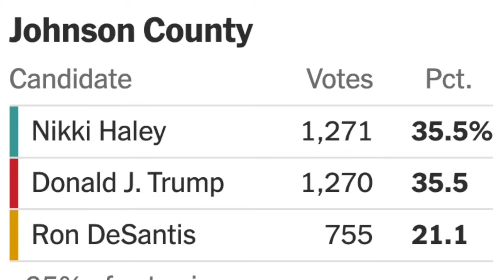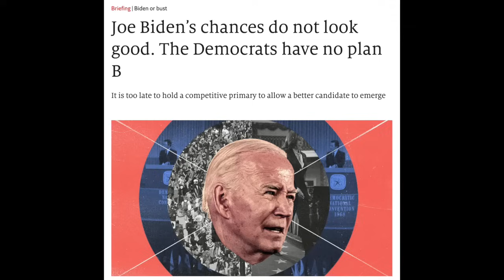Breaking News - Iowa Caucus Results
BREAKING NEWS
with JOHN WARD (Breaking News)

IOWA CAUCUS RESULTS

The Iowa Caucus results are in, with President Donald Trump taking the lion's share of the vote. Both Nikki Haley and Ron DeSantis struggled immensely, and Vivek Ramaswamy has officially suspended his campaign.

On the Democrat side there was no Caucus - the party has instead elected to count Iowa by mail-in ballot only through March 5th. Potential candidate Robert Kennedy Jr's campaign has been sunk by the revelation of his relationship with Jeffrey Epstein, and Gavin Newsom suffers from the same DeSantis-level lack of enthusiasm. No one is even pretending to consider sitting VP Kamala Harris.

Like this video? I could use your help to keep making them:

JOHN'S NEW BOOK